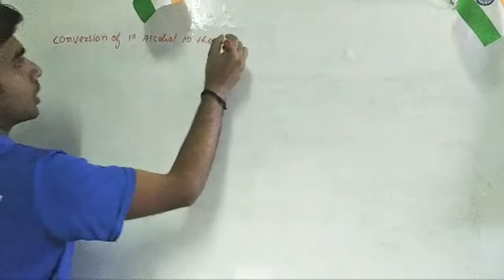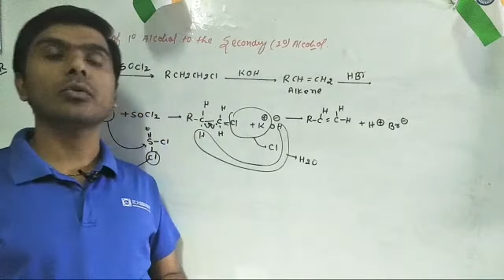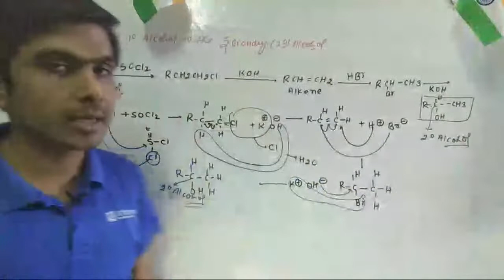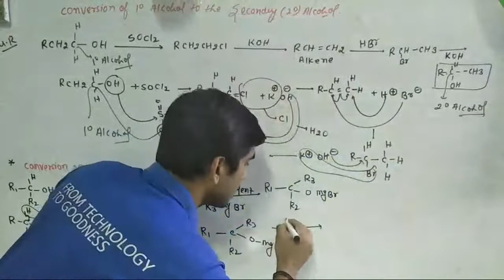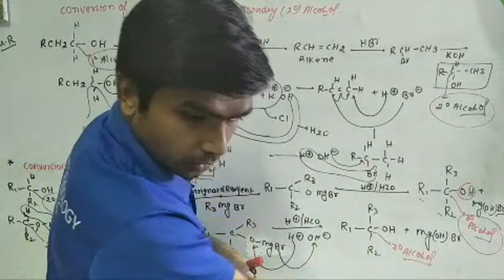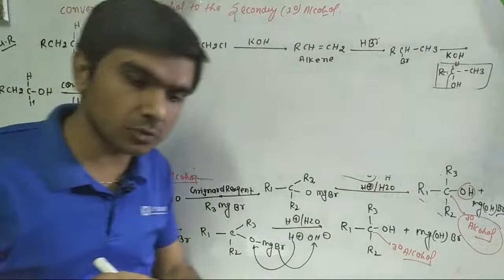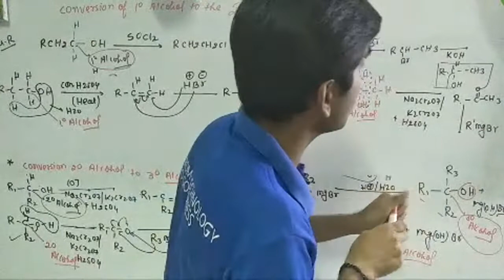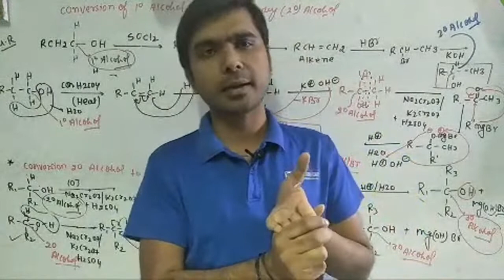INTERCONVERSION Of Alcohol.NEET/JEE/B.SC.BY.DR.RAJNISH RAI